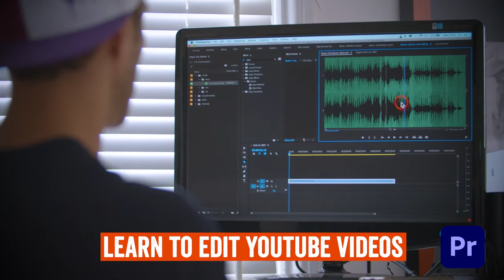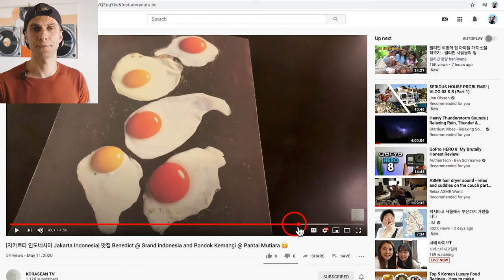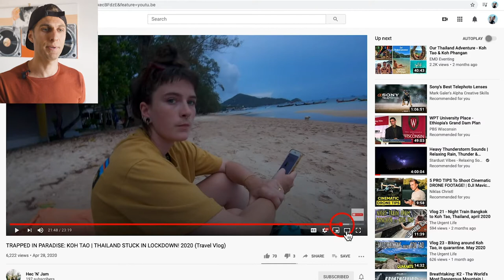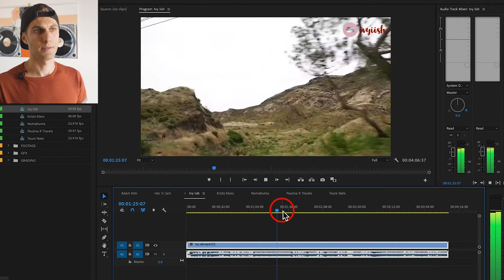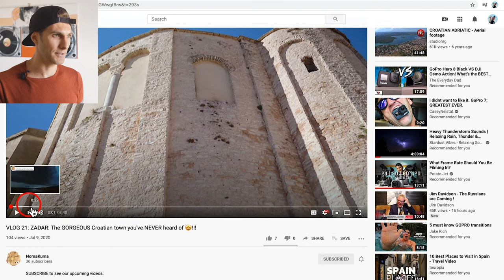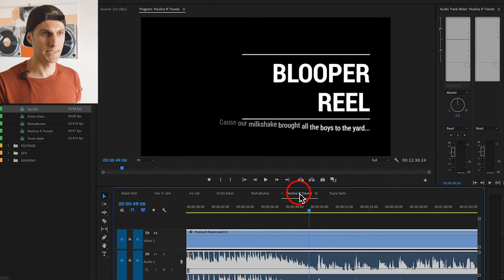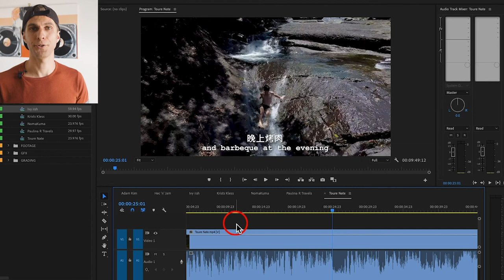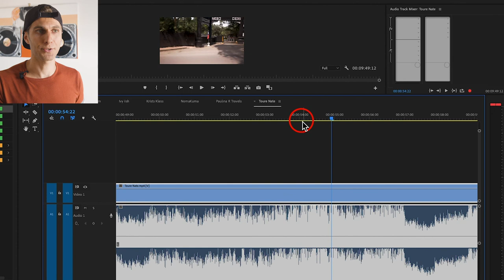Film making FEEDBACK on YOUR VIDEOS | #03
✂️  Learn how to edit videos for youtube & social media with my complete 14 hours online course of Adobe Premiere Pro 2020, marked as "BEST SELLER" on Udemy.
GET IT through my link here at £24.99 instead of £149.99.

This is the 3rd episode of this series where I review your videos and give some film making feedback. Thanks to the following people to send their videos:
01:43 - Adam Kim
05:11 - Hec ‘n’ Jam
08:08 - Ivy Iish
11:20 - Krists Kless
14:38 - NomaKuma
17:10 - Paulina R Travels
19:55 - Toure Nate

📞 Reach out and SIGN UP to my website for special content and discounts on my courses